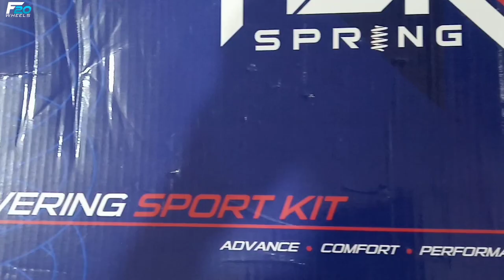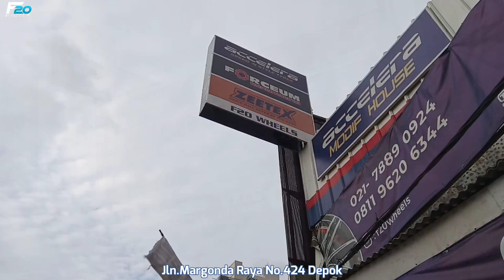FREED KITA CEPER'IN PAKAI LOWRINGKIT ORIGINAL HSR WHEEL - TINGGAL GANTI VELG AJAH NIH PR NYA !!